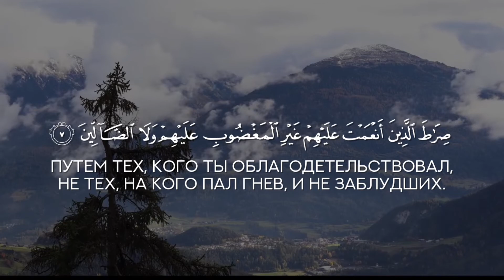Сура 1 Аль-Фатиха [чтец Кори Шерали] Красивое чтение Корана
Когда читается Коран, то слушайте его и храните молчание, — быть может, вас помилуют. (7:204)